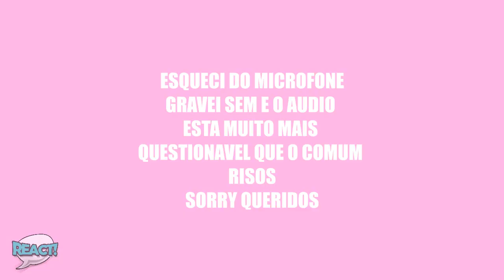RIHANNA NO SUPERBOWL 2023 | ESPETÁCULO MINIMALISTA E PRETENSIOSO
O grande dia chegou e não houve decepções! Rihanna etregou uma apresentação aparentemente simples no Superbowl Halftime Show mas que esconde uma grande desejo inovador.